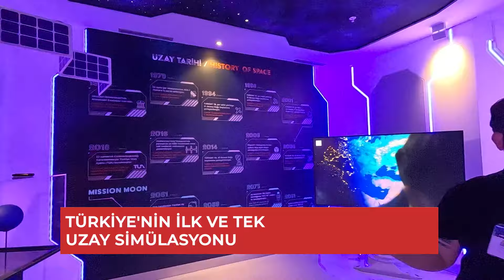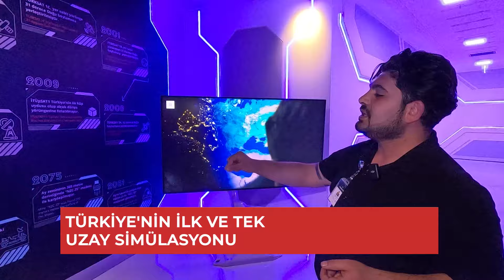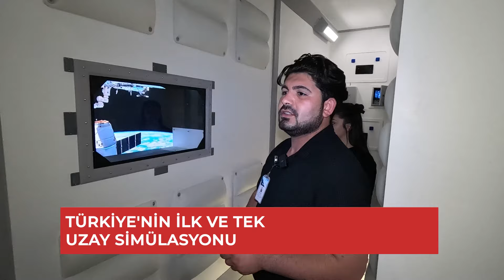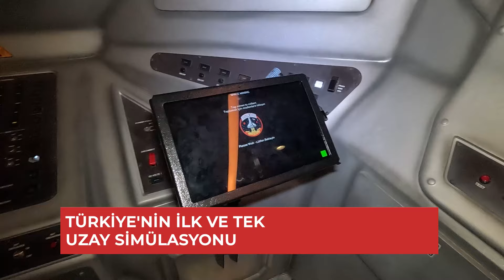İstanbul'un Zirvesi - Çamlıca Kulesi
Zeminden 369 metre, deniz seviyesinden 587 metre yüksekliğiyle Türkiye'nin ve Avrupa'nın en yüksek yapısı olan Çamlıca Kulesi'ni ziyaret ettik.

Çamlıca Kulesi, yayıncılık faaliyetlerinin yanı sıra restoranları, seyir terasları, eşsiz manzarası ve etkinlik alanları ile ziyaretçilerine keyifli anlar yaşatıyor.

Çamlıca Kulesi yolculuğumuzun tamamı şimdi TÜRSAB TV'de